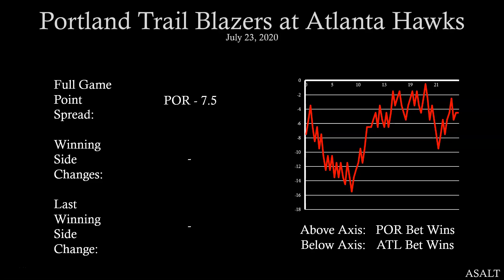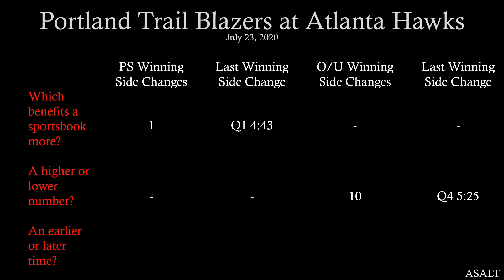PrimeTimeActionNBA Betting Analysis | Portland Trail Blazers at Atlanta Hawks | July 23, 2020